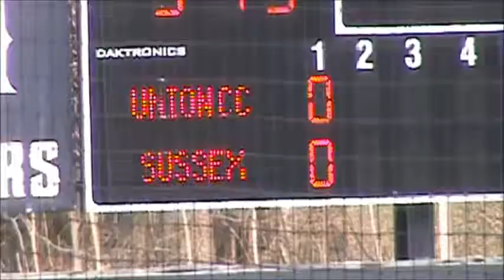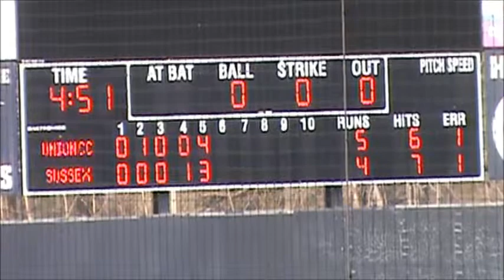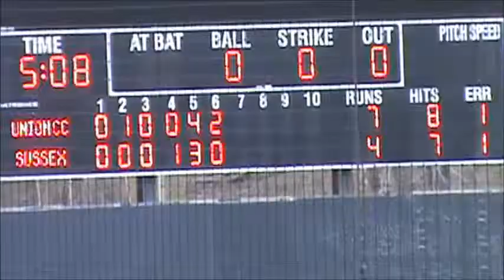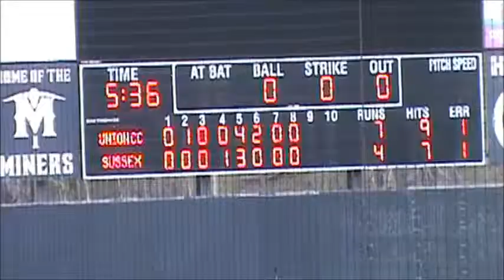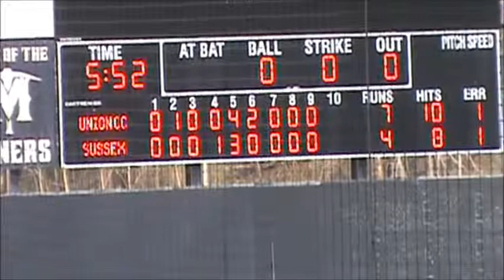SCCC (4) Union CC (7) April 11, 2019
2019 Sussex County Community College, Newton, NJ
Skylanders Stadium, Augusta NJ